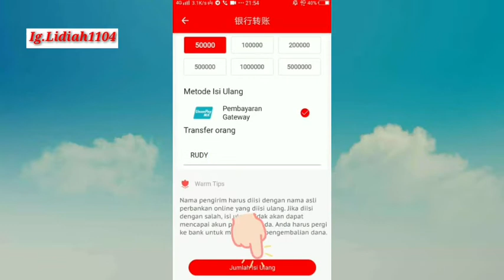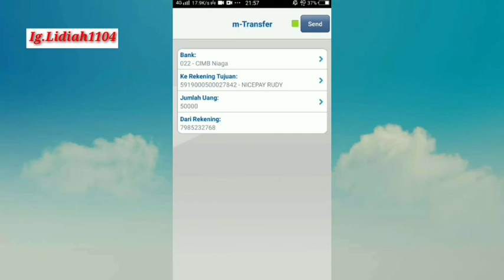Cara Top Up Alimama Menggunakan BCA Mobile || By LidiahApriliah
Hello gaes .
Welcome to back my youtobe channel .
Divideo kali ini alu bakal berbagi video tentang cara atai tutorial cara top up diaplikasi alimama menggunakan bca mobile, agar praktis saat transfer.

Sorry kualitasnya masih absurd banget, but i hope you like and enjoy of this video gaiz..

Perekam layar : screen recorder -Ads
Edit video : Kinemaster no watermak
Alat : Hp samsung a10s Thumnail : Pictart